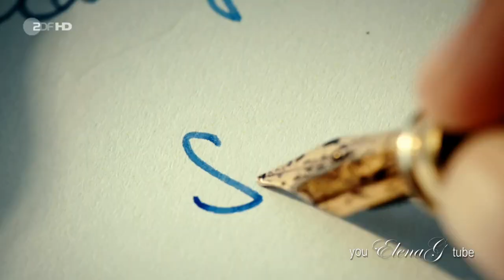Stella & Christian – If Our Love Is Wrong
Я не знаю, как им объяснить.
Мне кажется, что они ничего не поймут.
Я не знаю, как они это воспримут.
Возможно, ты примешь давление на себя и развеешь
Все эти запреты.
Ты даришь мне те чувства, которые я не испытывал раньше.
Я не уверен, понравится ли им это,
Но от этого мои чувства только усиливаются.
Потому что я только твой.

In my mind, it's every word,
that they don't wanna hear.
I don't know how they might take it.
Maybe you can take the pressure, and make it disappear
Throw out the inhibition.
You make me feel a feeling that I've never felt before.
I don't know if they're gonna like it,
But that only makes me want it more.
'Cause I'm nobody's but yours.

Music content: Calum Scott «If Our Love Is Wrong»
Visual content: «Schweigeminute |  Минута молчания » (Германия, Дания)
Автор монтажа –  elenagizzatullina